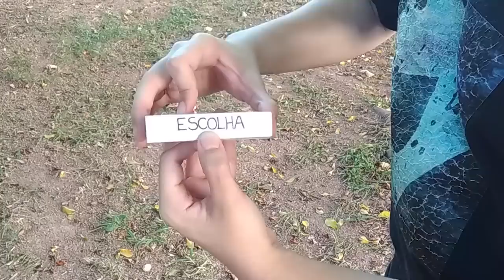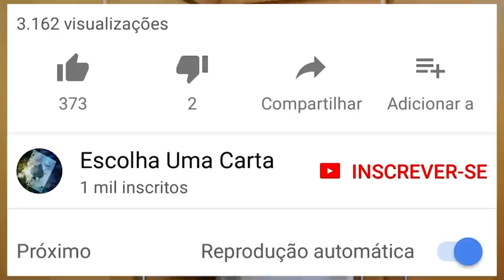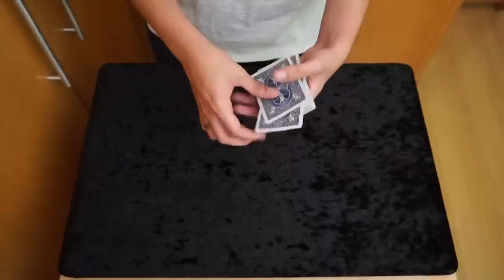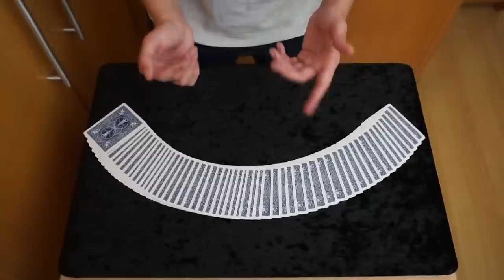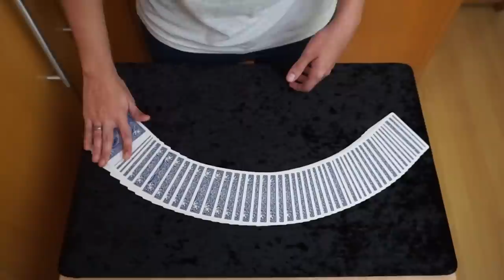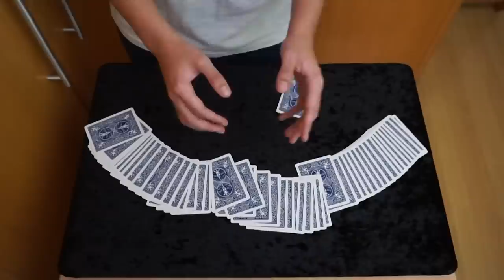INTUIÇÃO DO ESPECTADOR mágica INCRÍVEL - TUTORIAL Ep.68